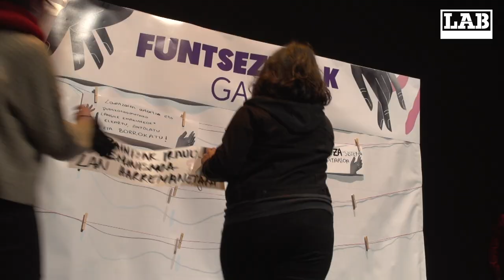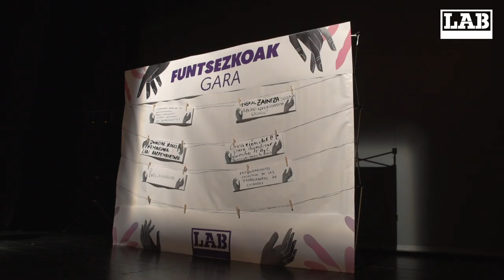Zaintza lanak aitortu eta berrantolatzeko borrokan mugarria jarri dugu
(Abajo en castellano)
Zaintzaren eremuan lan egiten duten hainbat emakume langile Altsasun bildu dira, “Bizitza posible egiten dugu, somos esenciales” lelopean, sindikatuak antolatutako topaketen harira. Hain zuzen ere, zaintzarekin lotutako sektoreetako borrokak, erabat feminizatutako sektoreetakoak, lehen lerrora eraman ditugu eta, bildutako guztien artean, lan horiek funtsezkotasunaren neurriko aldarrikapen sorta adostu dugu.
Garbiñe Aranburu idazkari nagusiak hitzartzea egin du topaketetan, langileon funtsezkotasuna eta borroka grina aitortuz: “LABeko emakumeak protagonista garrantzitsuak zarete borroka sindikal eta sozialean. Ezinbestekoak zarete; funtsezkoak”.
Jardunaldiei amaiera emateko, sindikatuak konpromiso irmoak hartu ditu, adostutako aldarriei lotuta: publifikazioa, zaintza sistema publiko komunitarioa eta feminismoa lan harremanetan gauzatzeko aldarriak, besteak beste.
Osatu dugun adierazpenari helduta, Angela Davis ekintzaile feministaren esaldi bat ekarri dugu gogora lehenik: “Justizia sozialaren aldeko borrokaren bizkarrezurra izan dira beti emakumeak”.
Ondoren, gure gogoetaren berri eman dugu: “Funtsezkoak gara, bai. Bizitzeko behar diren ezinbesteko gauza horiek egiten ditugulako. Ikusi nahi ez diren horiek, ordaintzen ez diren horiek. Etxean egiten ez direnean miseriazko soldata eta baldintzen truke egiten ditugun horiek. Funtsezkoak, sistemarentzat?”.
“Zainduko dugu, heziko dugu, bizitzaz gozatzeko eta bizitza goxatzeko lan egingo dugu. Baina ez gaudelako zaintzari kateatuak bizitzeko prest. Gauzak aldatzeko, Euskal Herri aske eta feminista eraikitzeko, zaintza eskubidea aitortzeko, zaintzaren negozioa desegiteko borrokatzen dugu. Borrokak egiten gaitu funtsezko!”, adierazi dugu.
“Langileak gara, emakumeak, borrokalariak. Funtsezkoak izan gara justizia sozialaren borrokan. Eta funtsezkoak izango gara justiziazkoa den zaintza lanak berrantolatzeko borrokan. Hori gure konpromisoa. Hori eskatzen dugun konpromisoa!”, erantsi dugu.

Trabajadoras del ámbito de los cuidados se han reunido en Altsasu con motivo del encuentro organizado por LAB bajo el lema «Hacemos posible la vida, somos esenciales». Concretamente, hemos puesto el foco en las luchas de los sectores relacionados con los cuidados, feminizados todos ellos, y, entre todas, hemos acordado una batería de reivindicaciones propias a su esencialidad.
En su intervención, la secretaria general Garbiñe Aranburu ha reconocido la importancia de la lucha de estas trabajadoras y ha remarcado su carácter esencial. «Las mujeres de LAB sois protagonistas importantes en la lucha sindical y social. Sois imprescindibles; esenciales».
Para dar punto final a las jornadas, el sindicato ha mostrado su compromiso más firme, amparado en las reivindicaciones acordadas; publificación, sistema público comunitario de cuidados e implementar medidas feministas en las relaciones laborales, entre otras.
En el manifiesto elaborado al respecto, en primer lugar hemos recordado unas palabras de la activista feminista Angela Davis: «Las mujeres siempre han sido la columna vertebral de la lucha por la justicia social».
A continuación, hemos hecho pública nuestra propia reflexión: «Somos esenciales, porque hacemos esas cosas imprescindibles que se necesitan para vivir. Esas que no se quieren ver, esas que no se pagan. Esas que hacemos por sueldos y condiciones de miseria cuando se hacen fuera de casa. ¿Esenciales para el sistema?».
«Cuidaremos, educaremos, trabajaremos para disfrutar de la vida y endulzar la vida. Pero porque no estamos dispuestas a vivir encadenadas a los cuidados. Luchamos para cambiar las cosas, para construir una Euskal Herria libre y feminista, para reconocer el derecho a los cuidados, para desmantelar el negocio de los cuidados. ¡La lucha nos hace esenciales!», hemos declarado.
«Somos trabajadoras, mujeres, luchadoras. Hemos sido esenciales en la lucha de la justicia social. Y seremos esenciales en la lucha por reorganizar las tareas de cuidados, que es de justicia. Ese es nuestro compromiso. ¡Ese es el compromiso que pedimos!», hemos añadido.